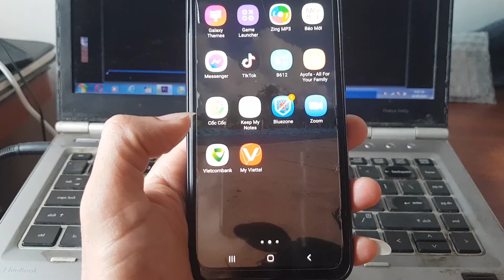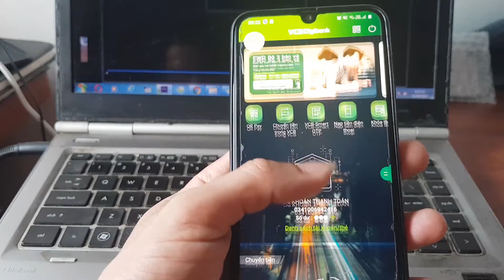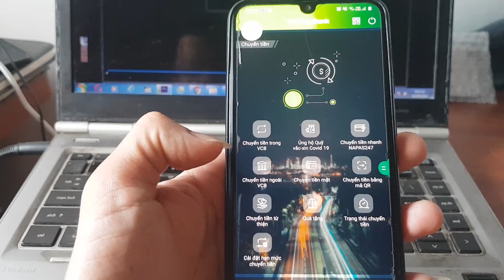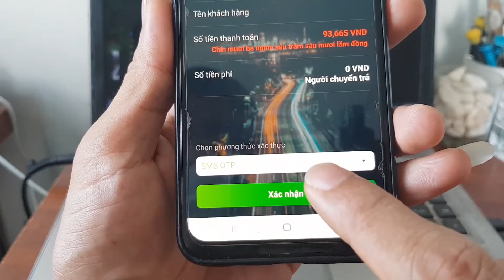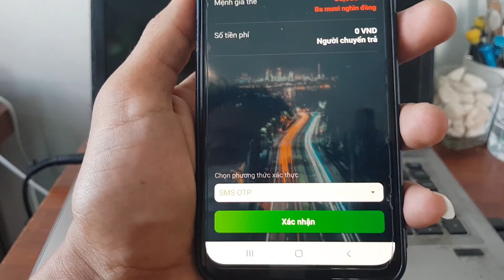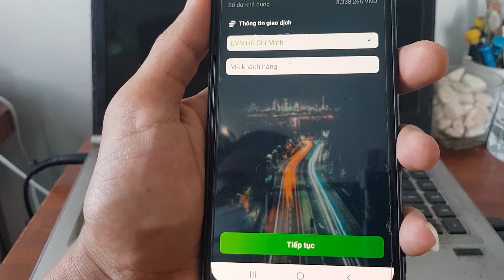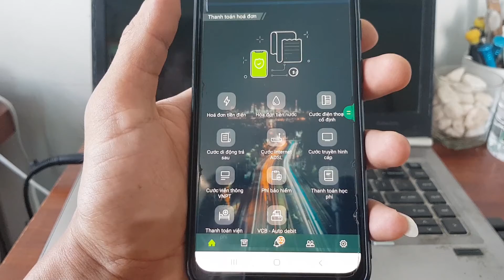Thẻ ngân hàng và các tiện ích (Bank cards and utilities ) thanh toán mọi thứ khi giãn cách xã hội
Thank các bạn đã theo dõi hết Video của mình  chúc các bạn vui vẻ mỗi ngày